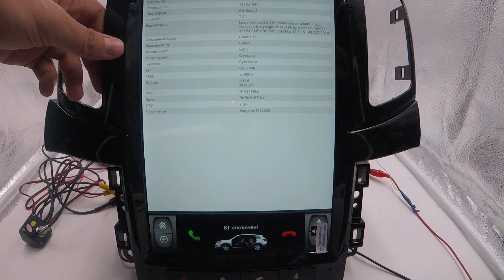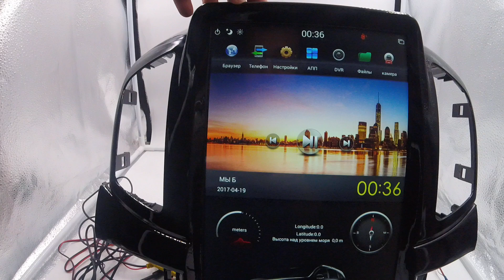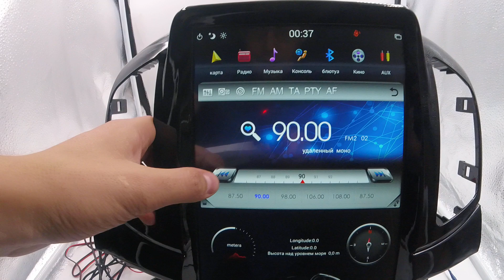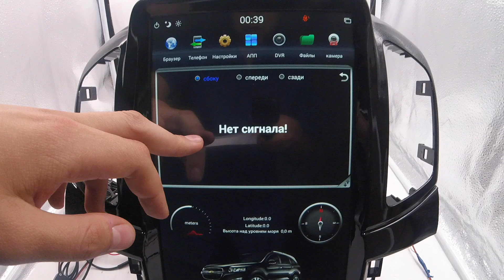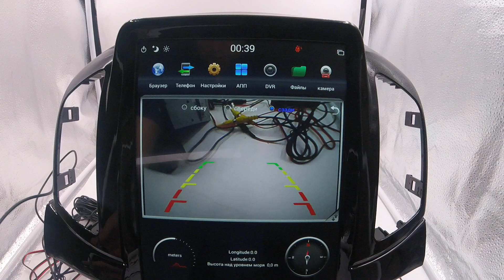Штатная магнитола в стиле Tesla Chevrolet Captiva (2013-2017) Android 7.1.1 CF-3131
Преимущества Нашего магазина:
+ Есть безнал!
+ Гарантия!
+ Установочный бокс!